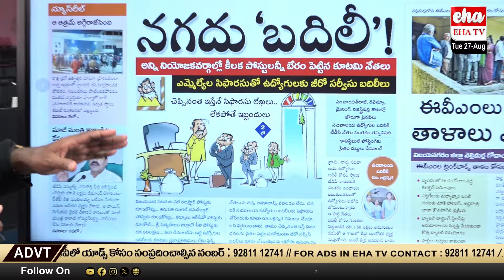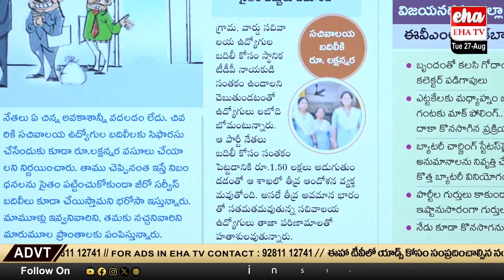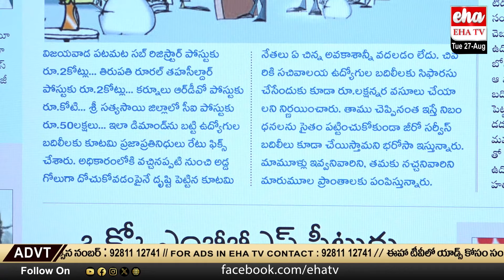AP Employees Transfer Latest News | AP News Paper Analysis | AP Govt | Eha TV